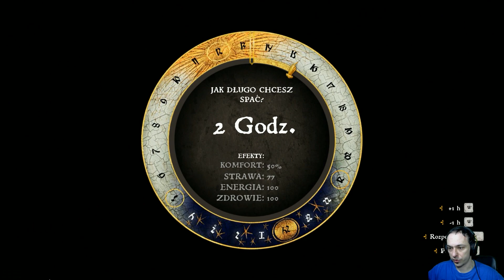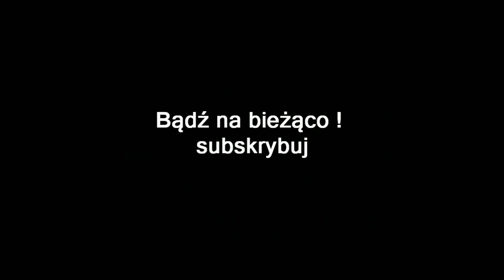ZAGRAJMY W KINGDOM COME DELIVERANCE 1080p (PC) #8 | KRADZIEŻ KONIA ZE STADNINY W MERCHOJEDACH